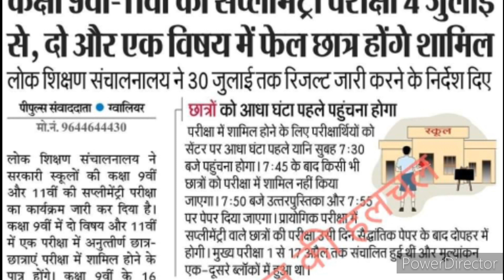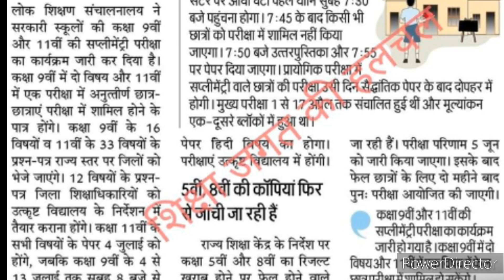कब होगी कक्षा नवी एवं 11वीं की पूरक परीक्षाएं करें परीक्षा की तैयारी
माध्यमिक शिक्षा मंडल ने पेपर की तारीख निर्धारित कर दी गई पूरक परीक्षाओं की